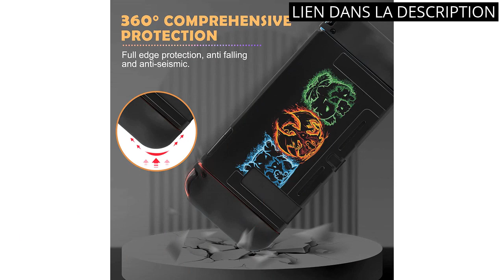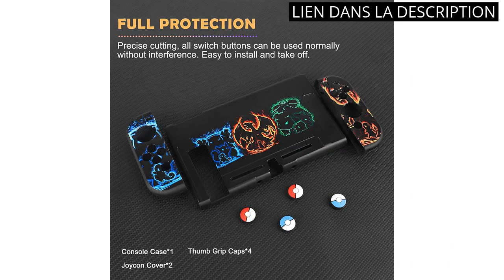Joycon switch pokemon: Les 5 meilleurs produits Joycon Switch Pokemon. ✅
✋  Voici les 5 meilleurs produits joycon switch pokemon. disponibles sur le marché.

🔽🔽🔽 LIENS D'ACHAT JOYCON SWITCH POKEMON 🔽🔽🔽

1) DLseego Coque pour Nintendo Switch, Étui de Protection de Hard Antirayures et Absorption des Chocs avec 2 Protecteurs d'écran en Verre Trempé et 4 Casquettes de Pouce pour Switch Console - Vert

2) DLseego Coque Compatible avec la Switch, Étuis de Protection en TPU Souple pour la Switch, avec 2 Housses Souples pour Le Joycon et 4 Thumb Grip Caps, éléments de Jeux Anime, Elfes

3) Console Nintendo Switch avec Joy-Con bleu néon et rouge néon

4) Nintendo Switch Paire de Manettes Joy-Con Gauche Bleue/Droite Jaune Néon [video game]

5) Power A - Poignée de confort pour Joy-Con Nintendo Switch - Noir

00:00 - Intro
00:05 - 1) DLseego Coque pour Nintendo Switch, Étui de Protection...
00:36 - 2) DLseego Coque Compatible avec la Switch, Étuis de...
01:04 - 3) Console Nintendo Switch avec Joy-Con bleu néon et...
01:31 - 4) Nintendo Switch Paire de Manettes Joy-Con Gauche...
02:00 - 5) Power A - Poignée de confort pour Joy-Con...
02:30 - Outro